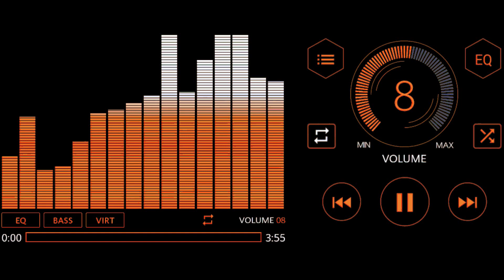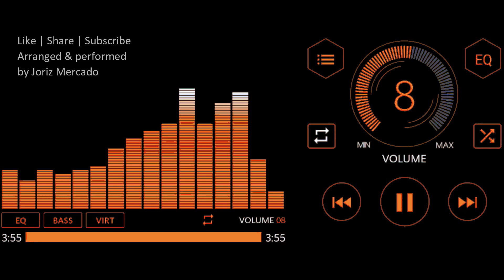Ode To My Family [Acoustic Cover]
My cover version of Ode To My Family by The Cranberries. I hope you will like it. Thank you very much! Till next time :-)

Thanks!  🙂